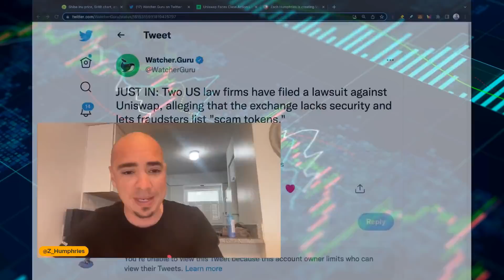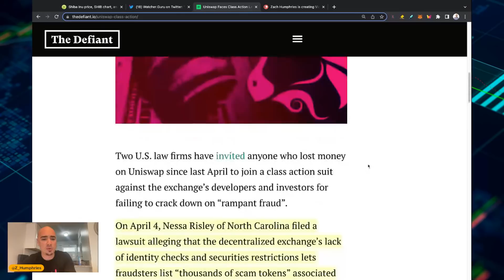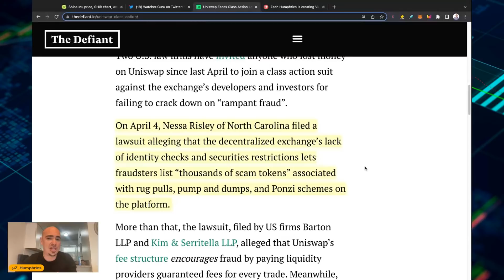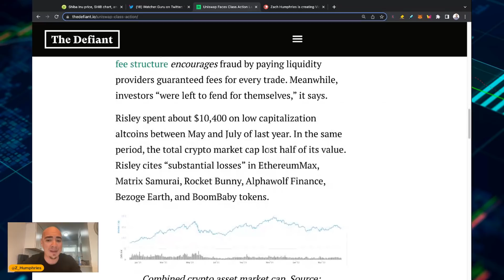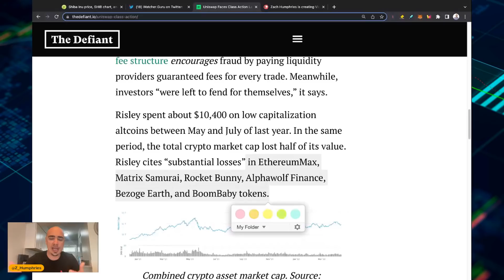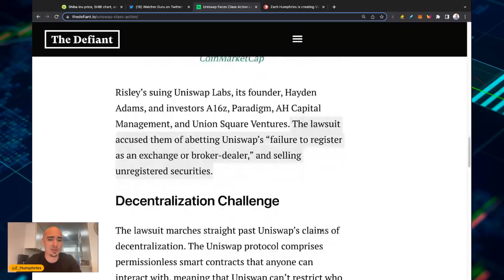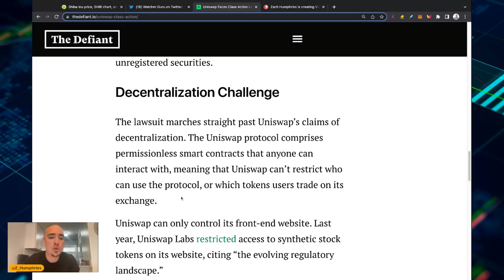UNISWAP IN TROUBLE! HUGE CRYPTO NEWS TODAY!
UNISWAP IN TROUBLE! HUGE CRYPTO NEWS TODAY. WE NEED MORE CLARITY! We need more clarity in crypto as investors are getting wrecked by bad actors in the crypto space and the community coin space. Shiba Inu Coin Holders need to see this as well as anyone who trades community coins on Uniswap.